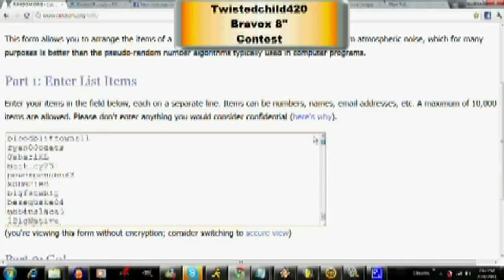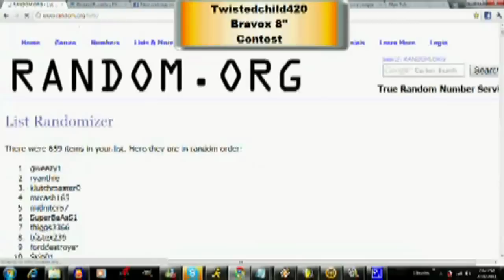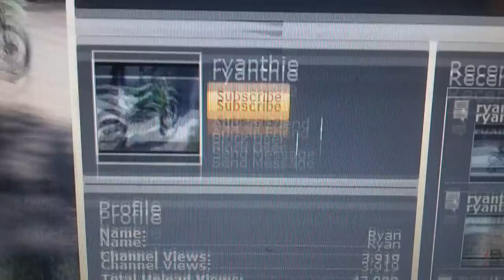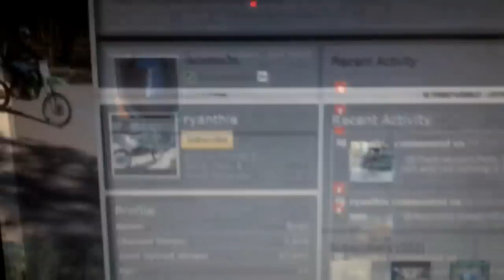AND THE WINNER IS................................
Congrats to the winner!  More contest in the future i'm sure!